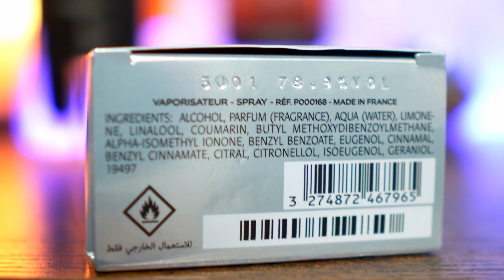New Givenchy Gentleman Society EXTREME Review | Better Than Original!?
In this video i review the new Givenchy Gentleman Society Extreme and compare it with the original. The purpose of this video is to see if it is better than the original, or just a redundant release